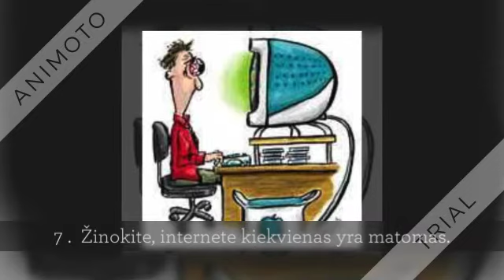Junkis pagarbiai ir atsakingai. Taisyklės interneto vartotoj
Kad internetas būtų draugiškas.